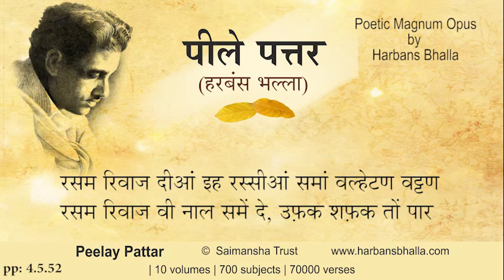Rashma PeelayPattar HarbansBhalla Poetry Punjabi-4 5 52